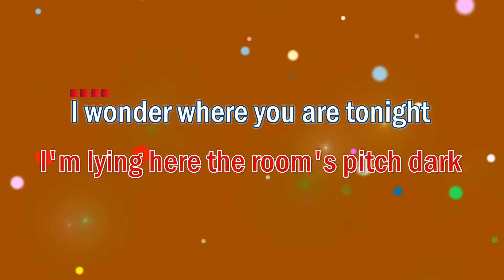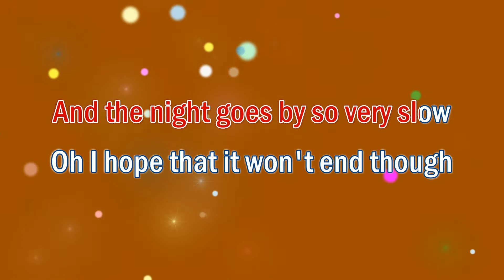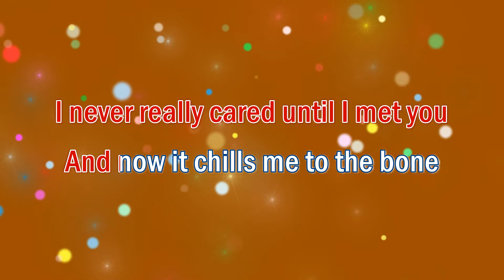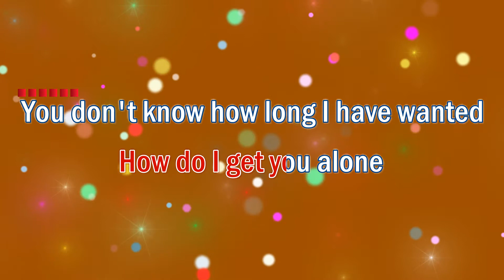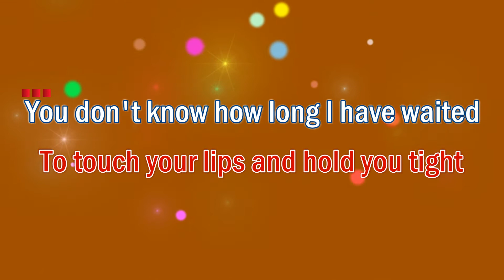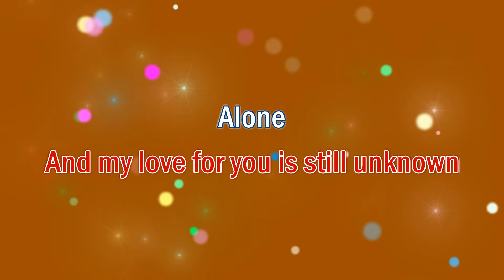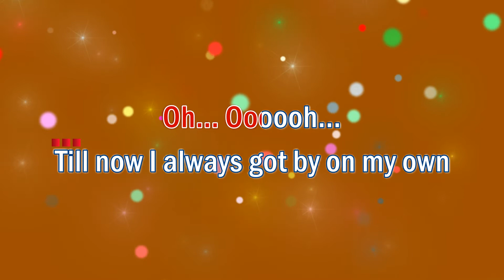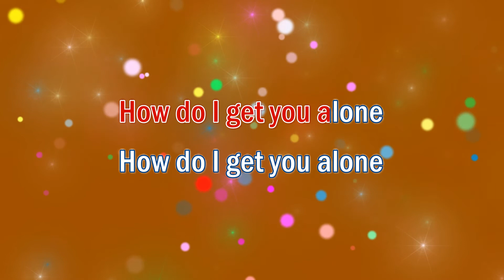Alone - Karaoke With Guide Melody (Heart) | Karaoke Songs With Melody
Alone - Karaoke With Guide Melody (Heart)

We usually have two (2) versions of our music in this channel:
1. Karaoke Version - No melody. For you to sing along with.
2. Karaoke With Guide Melody: For you to listen to or practice with.

✔ When doing so, please add the following attribution:
Alone (Lyrics)

I hear the ticking of the clock
I'm lying here the room's pitch dark
I wonder where you are tonight
No answer on the telephone

And the night goes by so very slow
Oh I hope that it won't end though
Alone

Till now I always got by on my own
I never really cared until I met you
And now it chills me to the bone

How do I get you alone

You don't know how long I have wanted
To touch your lips and hold you tight
You don't know how long I have waited
And I was going to tell you tonight

But the secret is still my own
And my love for you is still unknown
Alone

Oh... Oooooh...

Alone... alone...